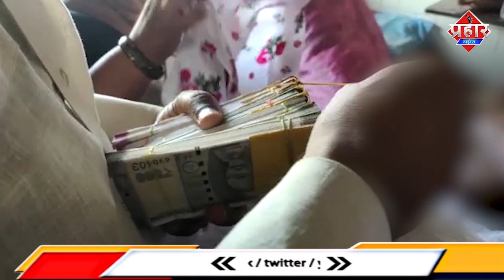उल्हासनगर मे 7 लाख मे बच्चा बेचने वाली डॉक्टर का पकड़ी गई || Islamuddin Khan || Aapka Prahar Times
उल्हासनगर मे 7 लाख मे बच्चा बेचने वाली डॉक्टर का पकड़ी गई || Islamuddin Khan

उल्हासनगर शहर के कैंप 3 के सन्त कवाराम चौक के पास मे महालक्ष्मी नामक नर्सिंग होम मे बच्चा बेचने का कारोबार चल रहा था जहाँ पर एक बच्चे को 7 लाख रुपये मे बेचने का मामला सामने आया था जिसके बाद ठाणे क्राइम ब्रांच ने छापा मारते हुए नगद पैसों के साथ महिला डॉक्टर को पकड़ लिया है l ठाणे क्राइम ब्रांच की अभी भी कार्यवाही चल रही है l इस मामले मे और भी खुलासा हो सकता है इससे पहले और कितने बच्चो को खरीदा और बेचा गया है l